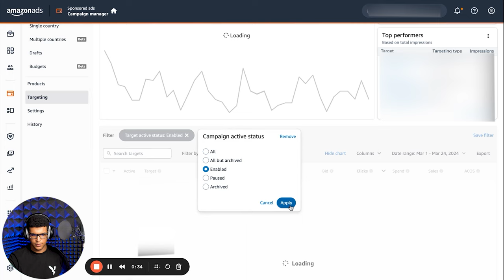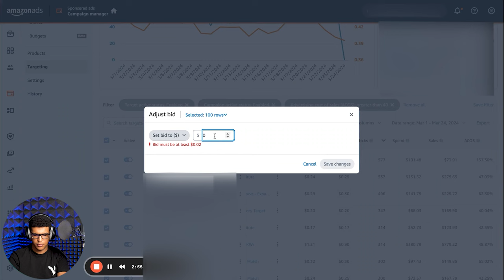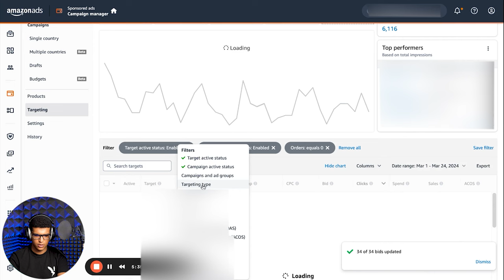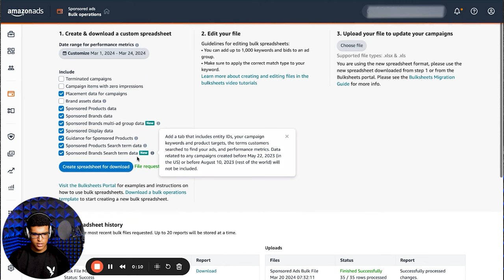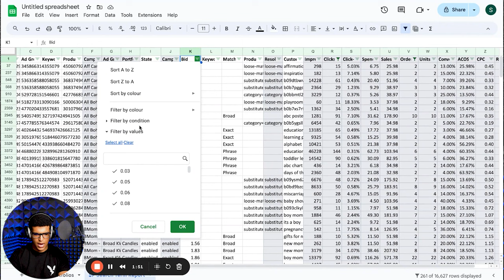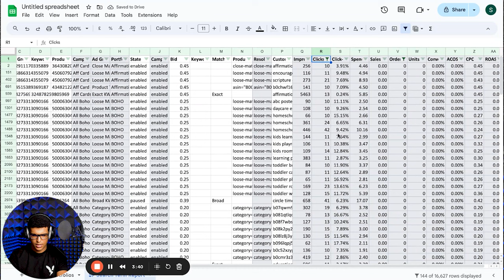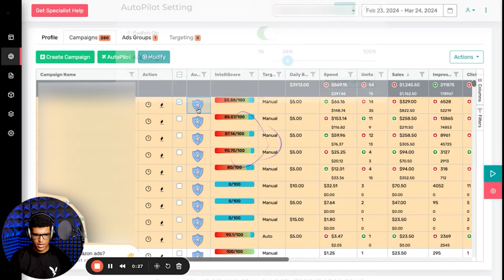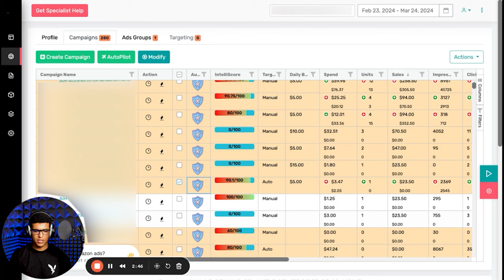3 Essential Strategies for Optimizing Your Amazon PPC Bids | Boost Your Sales Today!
Struggling to maximize your Amazon sales while keeping ad costs under control? You're not alone! In today’s video, we dive deep into the world of Amazon PPC (Pay-Per-Click) advertising and uncover three powerful strategies to optimize your bids, enhance your ad performance, and skyrocket your sales. Whether you're a seasoned seller or just starting out, these insights will help you navigate the complexities of Amazon's advertising platform like a pro.